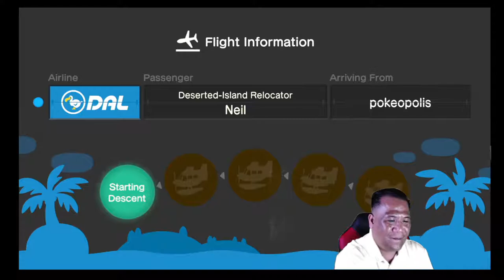We found Sherb! Who won the contest?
Hey Magic Islanders!

After 18 hours and 25 minutes and 390 islands into the search and we finally found Sherb! BUT Who won our guessing contest? Tune in and find out!

A BIG THANK YOU  to everyone who has been on our live streams and supported me on this journey. The support has been AWESOME!

Here is the list:
1. Merry
2. Samson
3. Carrie
4. Bluebear
5. Soleil
Mac
Pippy
Nan
Tybalt
10. TBone
Canberra
Cousteau
Violet
Fauna
Claudia
Olaf
Yuka
Paula
Freya
20. Phil
Cousteau
Mathilda
Bella
Lopez
Celia
Nic
Antonio
Bangle
Sandy
30. Antonio
Alli
Zucker
Flip
Alfonso
Rex
Louie
Phil
Poppy
Olive
40. Coach
Carrie
Naomi
Francine
Elmer
Bud
Hornsby
Gayle
Carrie
Kiki
50. Hopkins
Coco
Poncho
Shari
Freya
Fizzy
Coco
Sylvana
Maddie
TBone
Lionel
Rex
Hornsby
Lily
Mott
Francine
Peck
Pashmina
Freya
Violet
Violet
Peewee
Kevin
Dizzy
74. Blanche 1 hour 27 minutes
Bianca
Shari
Zucker
Apollo
Megan
Graham
Margie
Mott
Hornsby
Bettina
Coach
Bianca
Fuchsia
Mallary
Winnie
Fang
Melba
Olivia
Anabelle
Simon
Flo
Genji
Lopez
98. Broccolo (Shark Island)
Tank
Beardo
Chops
Gigi
Buck
Pate
Cashmere
Zucker
Graham
Bianca
Beau
Blaire
Hazel
Hornsby
Sparro
Boomer
Peck
Bud
Raddle
Sandy
Ursula
Rex
Candi
Dizzy
Elvis
Peaches
Shep
Jitters
Canberra
Zucker
Francine
Snake
Phoebe
Lyman
Norma
Rodney
Gonzo
Eloise
Rocco
Tad
Eugene
Pashmina
Axel
Keaton
Canberra
Bud
Shari
Pierce
Pudge
Raddle
Cherry
150. Muddy 6 hours and 52 minutes
Lymnan
Rowan
Goose
Kitt
Phoebe
Dora
Mallary
Spork
Chow
Rory
Coach
Curlos
Genji
Buck
Snake
Wart Jr
Nan
Vesta
Graham
Louie
171. Pierce 7 hours 51 minutes
Sell
Wendy
PeeWee
Carrie
Maggie
Simon
Sheldon
Leopoldo
Billy
Erik
Ugly
Rolf
Bitty
Timbra
Maddie
Skye
Rolf
Robin
Piper
Bud
Rory
Deirdre
Pinky
Anabelle
Claude
Billy
Cyd
Beau
200. Snake 9 hours 25 minutes
Hopkins
Bea
Velma
Tipper
Stella
Chops
Raddle
Zucker
Elvis
Clay
Marcie
Mott
Chops
Pierce
Chief
Dizzy
Monty
Pudge
Eugene
Keaton
Walt
Olaf
Velma
Egbert
225. Elise 10 hours and 34 minutes
Apple
Tammy
Apple
Harry
TBone
Gladys
Melba
Annalisa
Rizzo
Egbert
Angus
Stinky
Pudge
Apple
Anabelle
Velma
Claudia
Skye
Knox
Ava
Gigi
Jitters
Pippy
Hippeux
250. Annalise 11 hours 43 minutes
Jitters
Robin
Vesta
Pango
Walt
Gruff
Simon
Lionel
Stu
Plucky
Sylvia
Alice
Patty
Tybalt
Marina
Olive
Violet
Gala
Apple
Hippeux
Renee
Bertha
Lucky
Admiral
275. Murphy 12 hours 47 minutes
Francine
Maple
Pudge
Dotty
Velma
Aurora
Gwen
Pango
Sly
Rocco
Bree
Clay
Iggly
Hopper
Wolfgang
Twiggy
Friga
Apollo
Tipper
Flora
Phoebe
Sally
Velma
Sydney
300. Nana
Dierdre
Ketchup
Zell
Rory
305. Gruff 14 hours 2 minutes
Camofrog
Boone
Alfonso
Tiffany
310. Naomi
Fuchsia
Axel
Marina
Frank
Jay
Zucker
Megan
Harry
Ribbot
320. Claude
Rodeo
Bitty
Mathilda
Canberra
325. Snake 15 hours 12 minutes
Nana
Tank
Nan
Skye
Jay
Bud
Alfonso
Charlise
Queenie
Bella
Mac
Miranda
Bud
Zucker
340. Truffles
Bitty
Rosie
Claude
Miranda
345. Rodeo 16 hours 12 minutes
Annalisa
Benedict
Rolf
Piper
350. Klaus
Apple
Weber
Sparro
Hornsby
BonBon
Zucker
Gigi
Antonio
Chester
360. Shari
Bitty
Patty
Flurry
Clay
Mira
Timbra
Benjamin
368. Pecan 17 hours and 12 minutes
Angus
370. Tybalt
Queenie
Flora
Weber
Zell
Friga
Monty
Peck
Norma
Jitters
380. Chief
Pietro
Murphy
Melba
Ellie
Zucker
Boots
387. Canberra 18 hours 12 minutes
388. Puck
389. Gruff
390. Sherb! 18 hours 25 minutes

General Description:
The BalloonMagicGuy plays one of the hottest NIntendo releases of all time...Animal Crossing New Horizons while providing game commentary.

INSTRAGRAM: @balloontwistershawaii
Stream Gear:
Computer: Apple MacBook  Pro (16inch) 2019
Webcam: Logitech C920s HD
Microphone Stand: Yotto Microphone Acessory Set
Microphone: Blue Yeti Blackout
USB Hub: Aukey 12-1 USB-C Hub
Headphones: Beexcellent Pro Gaming Headset